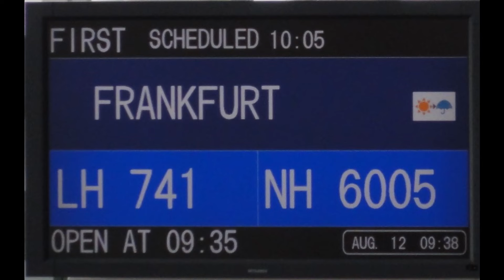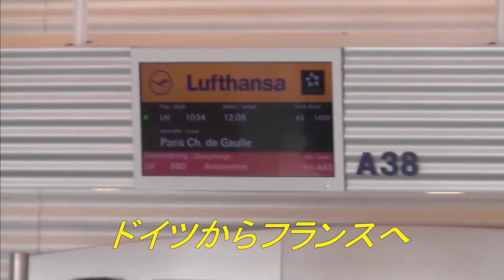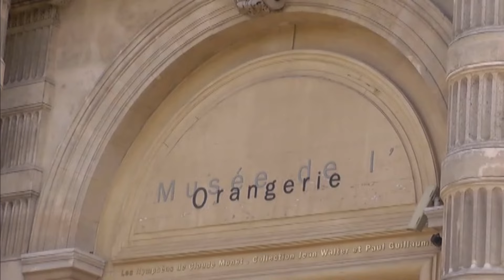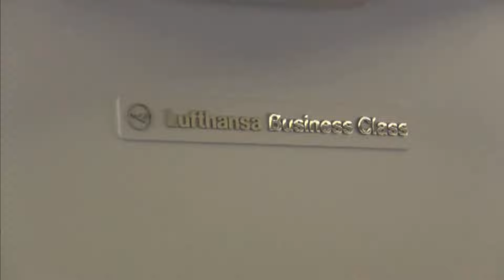【 ヨーロッパ旅行 】海外旅行ブログ 大好きな曲で編集してみた